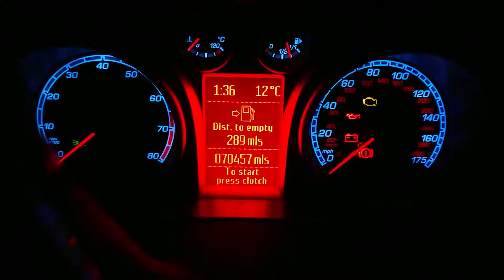Ford focus st 225 dash light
From standard white clocks to blue I'm quite pleased with the result